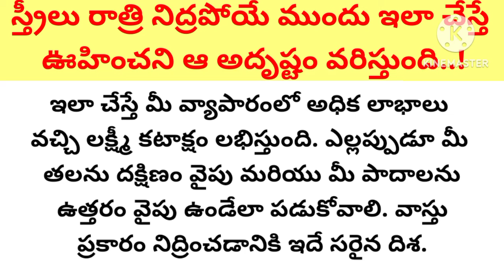స్త్రీలు రాత్రి నిద్రపోయే ముందు ఇలా చేస్తే ఊహించని ఆ అదృష్టం వరిస్తుంది..!ll ధర్మ సందేహాలు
స్త్రీలు రాత్రి నిద్రపోయే ముందు ఇలా చేస్తే
 ఊహించని ఆ అదృష్టం వరిస్తుంది..!

thalapatra nidhi

Telugu facts